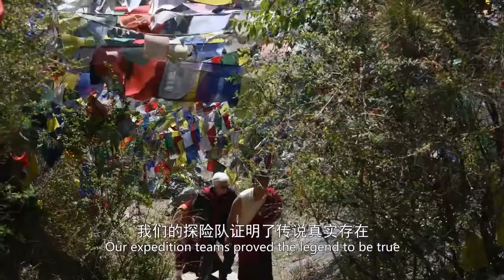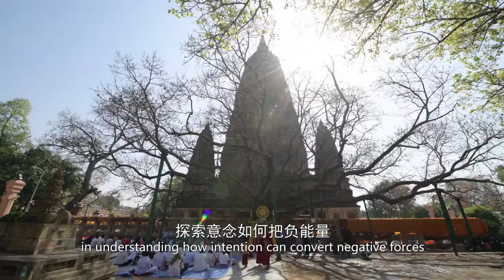Searching for The Lotus born Master Part I Trailer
Presents:Searching for the Lotus-Born Master”

In “Searching for the Lotus-Born Master,” documentary film director Laurence Brahm beckons to ask: was the founder of Tibetan Buddhism also the father of quantum physics?  In 2018, a documentary expedition team followed the historic journey of the “Lotus-Born Master” (also known as Padmasambhava or Guru Rinpoche), who lived in the Himalayas during the Eighth Century. Shrouded in myth and mystery, the Lotus-Born Master, is recognized as the founder of Vajrayana or Tibetan Buddhism. In the documentary film, “Searching for Lotus-Born Master,” the expedition team sought to prove the legend to be true. The Lotus-Born Master had eight manifestations depicted in Thangkas, murals and statues across the Himalayas. The expedition team sought to decode the quantum energy field behind each manifestation.  The expedition followed the Lotus-Born Master’s historic journey covering over 20,000 kilometers under extreme conditions, scaling the snow mountains he crossed, finding the sacred lakes where he performed magic, exploring the caves where he engaged in tantric meditation.   Throughout the journey they conducted interviews seeking the wisdom of great lamas, the knowledge of dedicated scholars, and the science of technology innovators, in verifying the connection between Vajrayana Buddhism and quantum physics.  “Searching for the Lotus-Born Master” is directed by National Geographic explorer Laurence Brahm, who spent over a decade and half directing the award-winning “Searching for Shangri-la” expedition series. “Searching for the Lotus-Born Master,” is co-produced by William Lo and Laurence Brahm, with support from David Lee and Sherry Pan and the entire team at Shambhala Studio.

Shambhala Studio và William Lou Shanghai Productions trình bày:

Tìm kiếm Đạo sư Liên Hoa Sinh ”Trong “Tìm kiếm Bậc thầy sinh ra từ Hoa sen”, đạo diễn phim tài liệu Laurence Brahm vẫy gọi hỏi: người sáng lập Phật giáo Tây Tạng có phải cũng là cha đẻ của vật lý lượng tử không?Vào năm 2018, một nhóm thám hiểm tài liệu đã theo dõi cuộc hành trình lịch sử của “Đạo sư sinh ra từ hoa sen” (còn được gọi là Padmasambhava hoặc Guru Rinpoche), người đã sống trên dãy Himalaya vào Thế kỷ thứ VIII. Được bao phủ trong huyền thoại và bí ẩn, Đạo sư Liên Hoa Sinh, được công nhận là người sáng lập Kim Cương thừa hay Phật giáo Tây Tạng. Trong bộ phim tài liệu, “Tìm kiếm Sư phụ sinh ra từ Hoa sen”, nhóm thám hiểm đã tìm cách chứng minh truyền thuyết là có thật. Đạo sư Liên Hoa Sinh có tám biểu hiện được mô tả trong Thangkas, các bức tranh tường và các bức tượng trên dãy Himalaya. Nhóm thám hiểm đã tìm cách giải mã trường năng lượng lượng tử đằng sau mỗi biểu hiện.Chuyến thám hiểm theo sau cuộc hành trình lịch sử của Đạo sư Liên Hoa Sinh bao gồm hơn 20.000 km trong điều kiện khắc nghiệt, vượt qua những ngọn núi tuyết mà ông đã vượt qua, tìm các hồ thiêng nơi ông thực hiện phép thuật, khám phá các hang động nơi ông tham gia vào thiền định mật thừa.Trong suốt cuộc hành trình, họ đã thực hiện các cuộc phỏng vấn nhằm tìm kiếm trí tuệ của các vị lạt ma vĩ đại, kiến ​​thức của các học giả tận tâm và các nhà đổi mới khoa học công nghệ, trong việc xác minh mối liên hệ giữa Phật giáo Kim Cương thừa và vật lý lượng tử.“Tìm kiếm Bậc thầy sinh ra từ hoa sen” do nhà thám hiểm Laurence Brahm của National Geographic, người đã dành hơn một thập kỷ rưỡi chỉ đạo loạt phim thám hiểm “Tìm kiếm Shangri-la” từng đoạt giải thưởng. “Tìm kiếm Bậc thầy sinh ra từ Hoa sen” do William Lo và Laurence Brahm đồng sản xuất, với sự hỗ trợ của David Lee và Sherry Pan cùng toàn bộ đội ngũ tại Shambhala Studio.